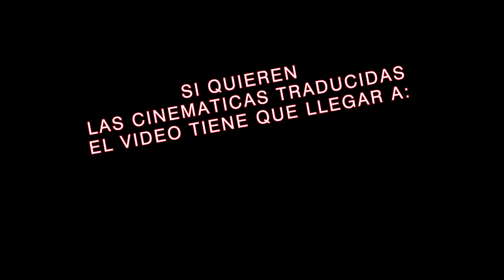Interludio que Mejora el NP de Bedivere - Interlude Campaign 2 - FGO - Pantewos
SI QUIEREN LA HISTORIA DE TRADUCIDA, LLEGUEMOS A LOS 50 LIKES DENTRO DE POCO TIEMPO Y LA SUBO LO MAS RAPIDO POSIBLE!

UN SALUDO
BYEEEEEEE...